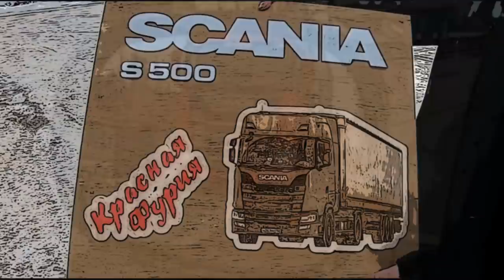Весовщик с получателем в сговоре!!! Тупой развод на.....рубль))) $633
Парочка весовщик-получатель изрядно потрепали нервы на выгрузке металлолома...

Композиция
Юрий Уральский - Для Вас Пою Я В Екатеринбурге